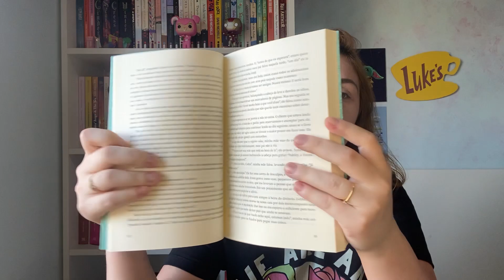UNBOXING DE LIVRO - ESQUENTA BLACK FRIDAY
Vídeo de unboxing de livros, comprados na Submarino na Subfriday, esquenta black friday de livros.

Se quiser comprar os livros do vídeo na amazon, utilize o meu link e aproveite as promoções de black friday:

Amores Verdadeiros
O ódio que você semeia
A guerra que salvou minha vida

Compre na amazon utilizando o meu link e ajude o canal:

Quer assinar o Kindle Unlimited com 30 dias de graça?